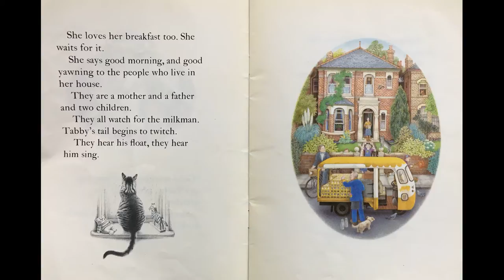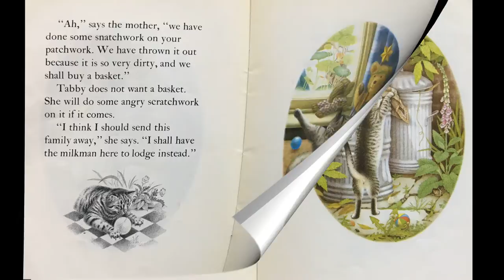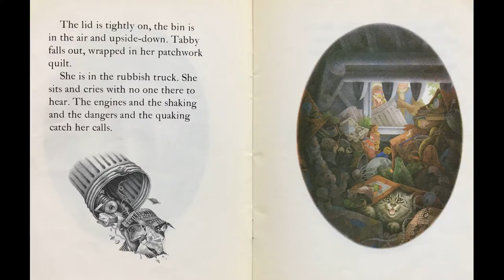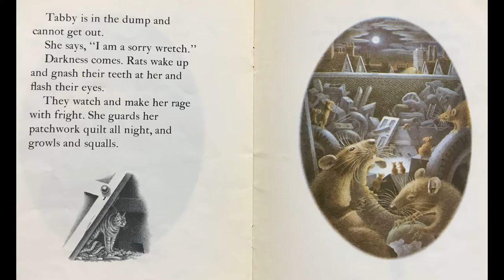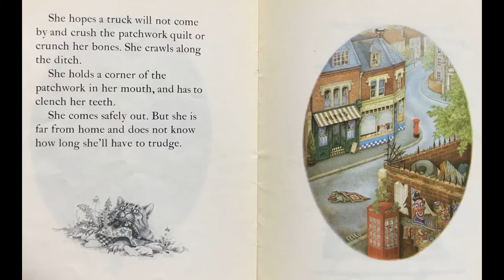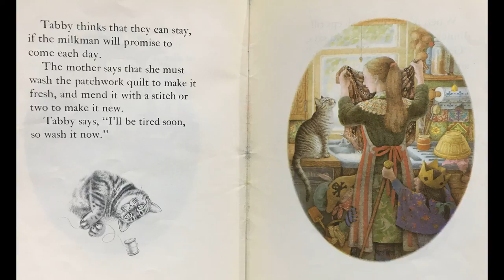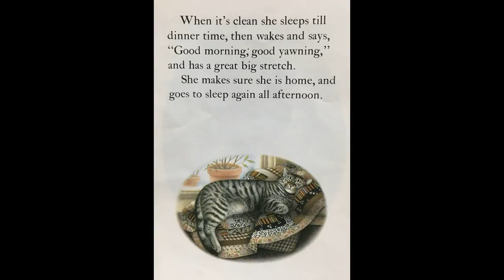The Patchwork Cat - Give Us A Story!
Tabby the Patchwork Cat accidentally finds herself on an adventure!

It is a bit scary... Will she make it back home? Read on and find out...